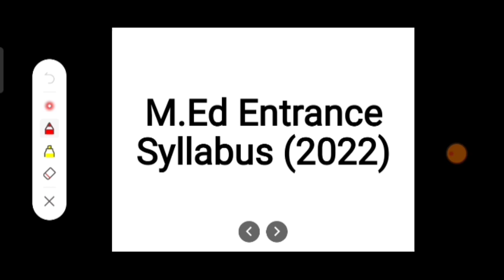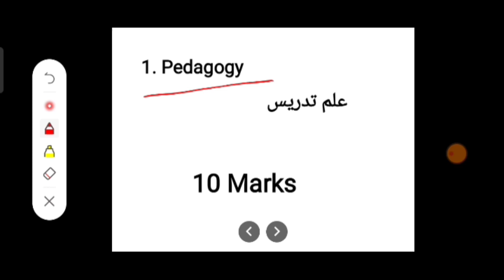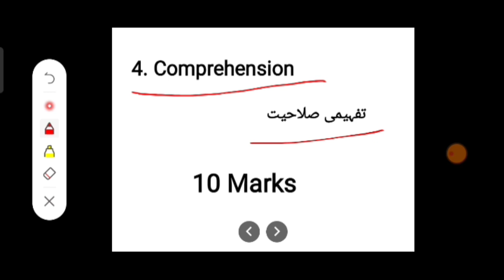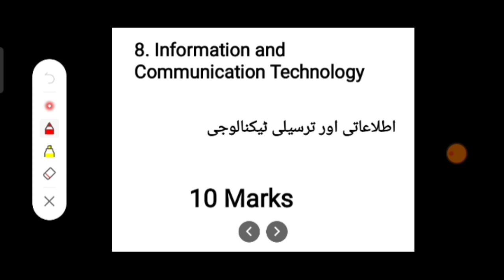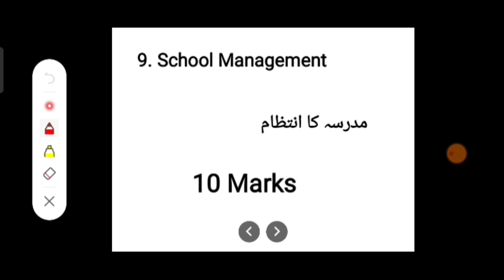MANUU M.Ed Entrance syllabus | M.Ed Entrance Test